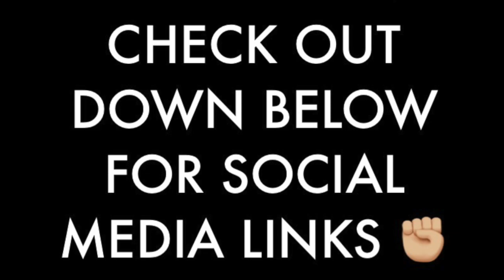Roscoe's Kitchen | Episode 1 | On-The-Go Egg Salad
If you have enjoyed this video and want to see more videos like this: